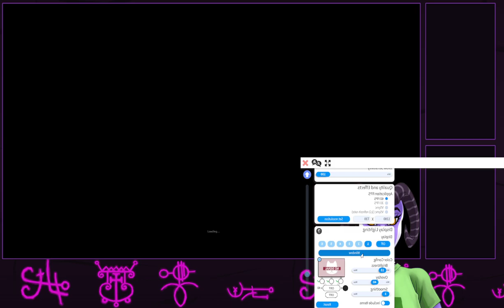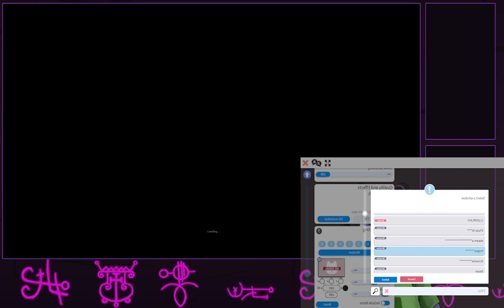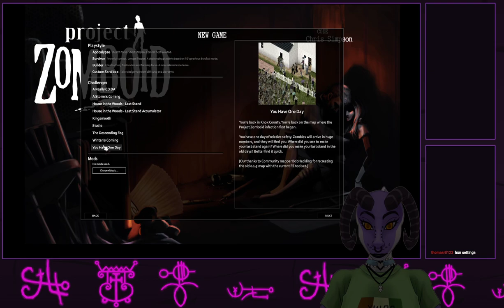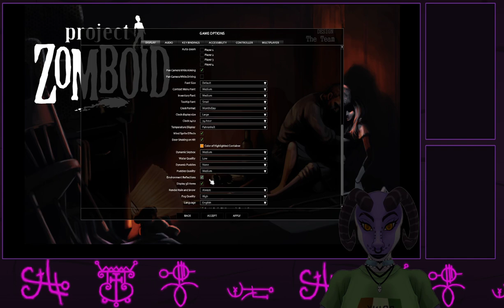Project Zomboid | First time playing, totally blind (Archive)